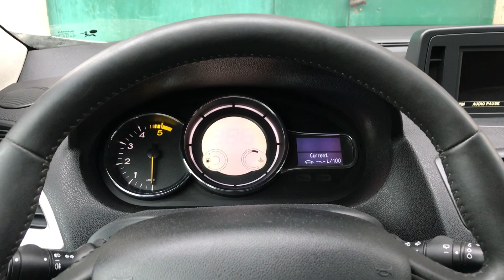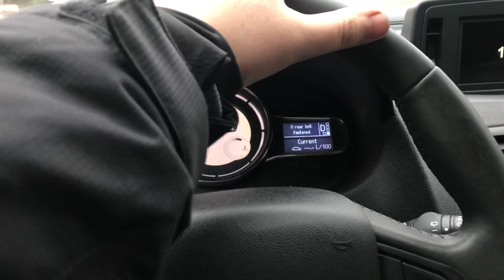Замена ЛАМП Рено Меган 3. Renault Megane 3 bulbs changing 1.5 dci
Megane3 Renault Kangoo Fluence Kangoo3 Citan Kangoo2#1.5dci#DavidPeknuy